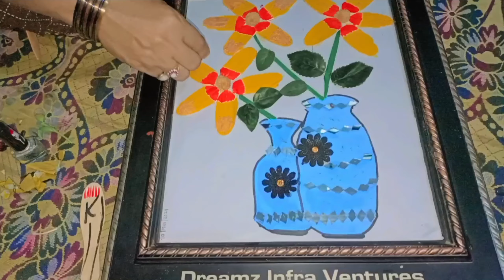Mammi Ne Banaya Craft Flower pot || Sunday Vlog || Ramzan Se Pahle Ka Vlog || New Vlog